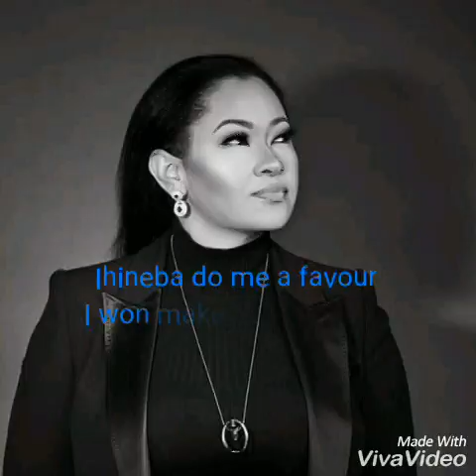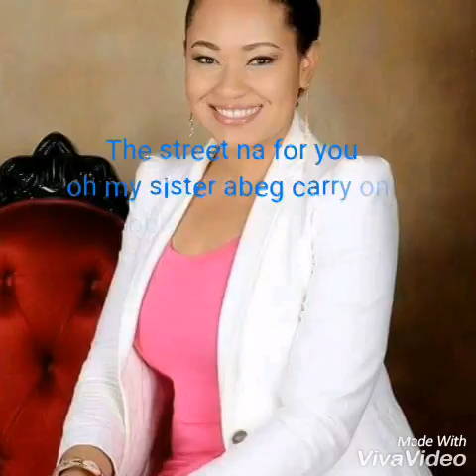Wetin we gain (Cover for Natasha H Akpoti)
Official Phamouso
 Wetin we gain Full video lyrics